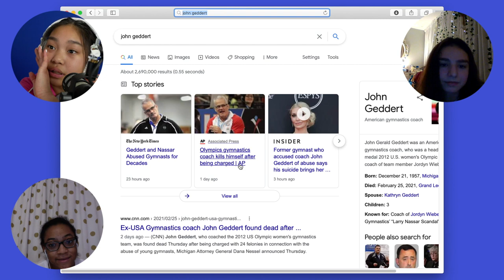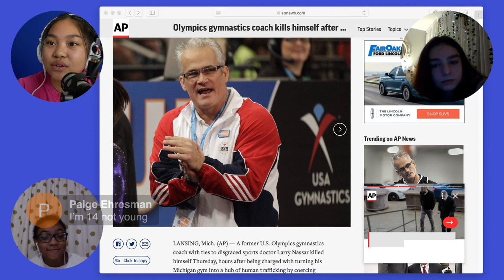Athlete A Could Have PREVENTED SEXUAL ABUSE by a COACH... Keeping Gymnasts Safe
Alizé Lee athlete a discuss the dangers of predators like Larry Nassar in their sport and give athlete a reaction as did Kerri Strug and Nile Wilson. Keeping gymnasts safe. Your emotions are never wrong and always don't be afraid to tell anyone if you are experiencing inappropriate touching, abusive coach behavior or sexual abuse.

GymTalk is a gymnastics podcast that is hosted every Saturday at 7PM EST/6PM CST.

CLICK this link to become a Socialite You'll be a friend of my channel and become part of our Gymnastics Family. Awesomeness ahead!

Link to our NEXT GymTalk Podcast.